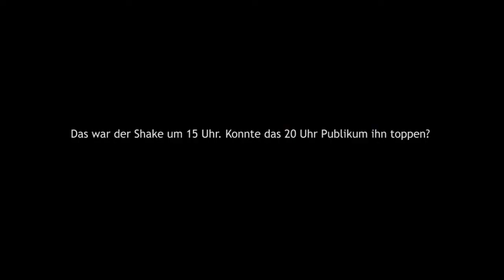BMX Show Shake - Polizei Show Shake - Frank Wolf meets Kiel 2013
Wer hat beim ersten BMX SHOW SHAKE in Kiel am besten gerockt? Das Publikum um 15 oder 20 Uhr?